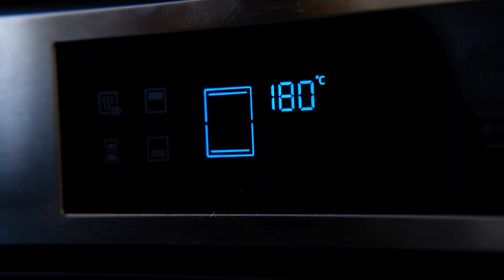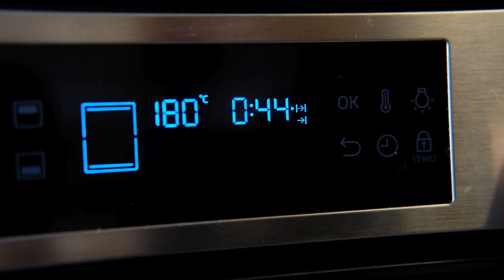Das ultimative Möhrenkuchen Rezept: saftig, würzig & lecker 🥕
Werbung // Moin, heute gibt es einen saftigen, würzigen Möhrenkuchen. Bei der Anleitung wird gezeigt, wie mach ohne viel Aufwand einen saftig  leckeren Kuchen zubereiten kann. Dieses einfaches Rezept zum Karottenkuchen backen solltet ihr definitiv ausprobieren.

📓 DAS REZEPT :

Der Kuchen:
- 500 g Karotten
- 335 g Mehl
- 1,5 TL Backpulver
- 1,5 TL Natron
- 1 TL Salz
- 1 TL Zimt
- 1 TL Muskatnuss
- 4 Eier
- Etwas Zitronensaft
- 200 Gramm Zucker
- 300 ml Rapsöl oder anderes neutrales Öl
- Etwas Vanilleextrakt
- Pekannüsse (Man kann sich hier auch nach anderen Nüssen umschauen)
- Schokodrops (optional)

Das Frosting:
- 60 Gramm Butter (auf Zimmertemperatur)
- 100 Gramm Frischkäse (auf Zimmertemperatur)
- 400 Gramm Puderzucker
- Etwas Zitronensaft
- Etwas Vanilleextrakt

Wenn dir das gesunde Essen gefallen hat, dann lass gerne Feedback da 😊 Und wenn du das Rezept nachmachst, dann verlinkt mich auf dem Bild oder benutz den Hashtag einfachgeschmack 🤗

ÜBER MICH:

Herzlich Willkommen auf meinem Kochkanal. Ich bin Marie und bin Kommunikationsdesignerin. Ich drehe seit 2019 Koch- und Backvideos. Jeden Sonntag dürft ihr euch über ein neues Rezeptvideo von mir freuen. Wenn du also nach einem Rezept suchst, schau gerne auf meinem Kanal vorbei. Du kannst bereits viele schnelle Rezepte, einfache Rezepte, Brotbackvideos, saisonale Rezepte und klassische Hausmannskost oder Festessen für besondere Anlässe auf meinem Kanal finden.